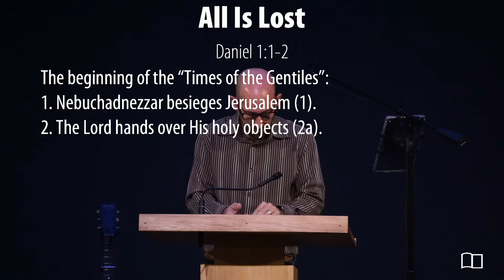Daniel 1:1-2 - Smedly Yates - Grace Bible Church - 08/22/21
Title: All Is Lost
Series: Daniel
Preacher: Smedly Yates